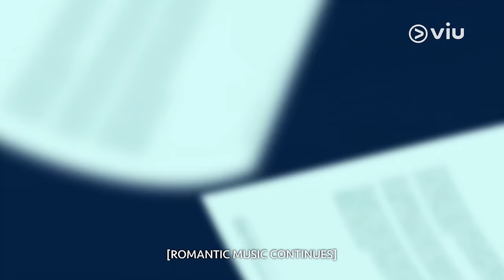What's Wrong with Secretary Kim? (PH Adaptation) | Trailer 1 | Viu [ENG SUB]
We literally can't contain our excitement for Monday kaya naman get ready to relive the kilig feels from the official trailer as we await the premiere of ViuOriginalAdaptation WhatsWrongWithSecretaryKim on March 18! 💙💖